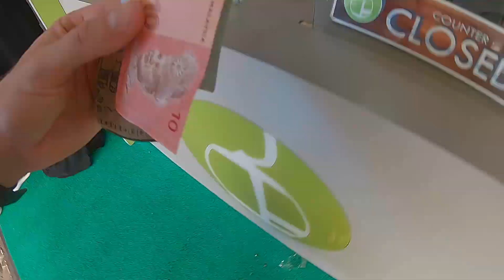Langkawi, Malaysia : My short stay on the island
For my visit in Langkawi, I traveled around the island on a scooter with my travelmate, and we did the main activities.

Heaven Voices - Waimis
Tours - Enthusiast